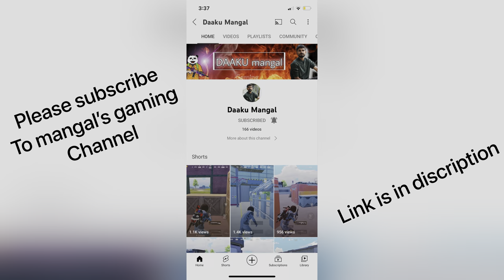Shaadi prank🥵🤬| anita didi | ginni pandey pranks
other channels 👇🏻👇🏻

Name: Ginni Pandey